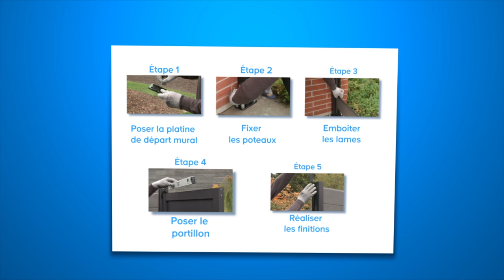Installer une clôture en lames composites (Castorama)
Installer une clôture en lames composites présente de nombreux avantages. Esthétiques et durables, elles garantissent l'intimité de votre jardin, sont faciles à poser et à entretenir. De plus, modulables, elles évoluent avec vos besoins et vos envies !